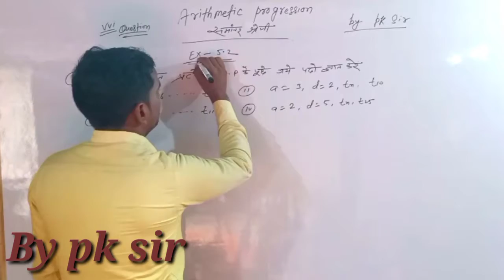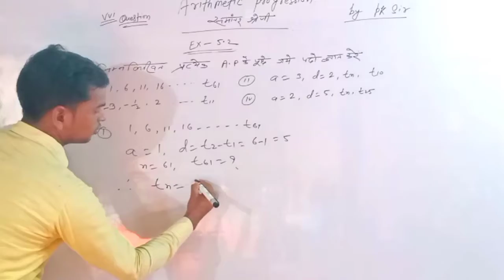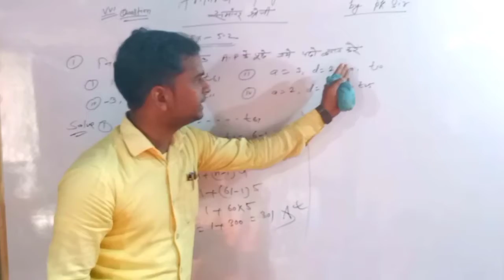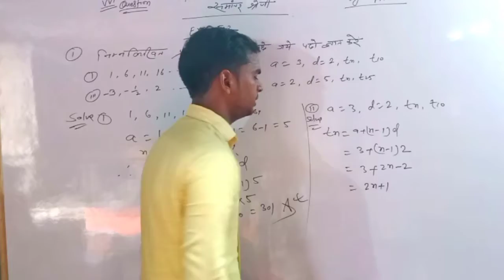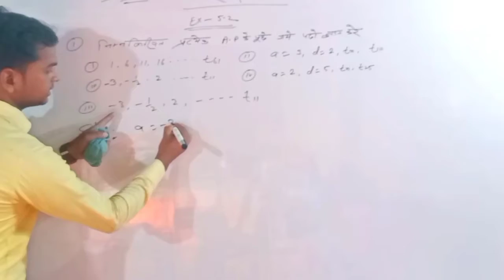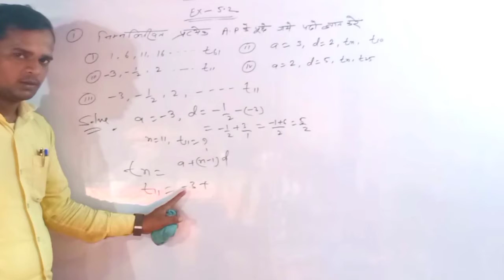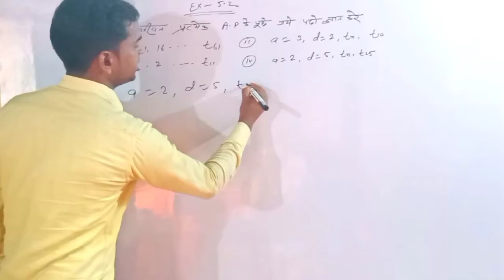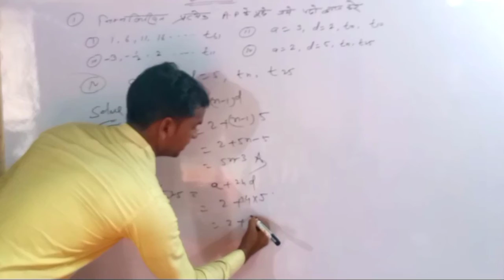समांतर श्रेणी Ex- 5.2 का solve motivation video आग लगा देगा #:; By pk sir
By Pk sir
My channel #;-/  -  pk study no 1